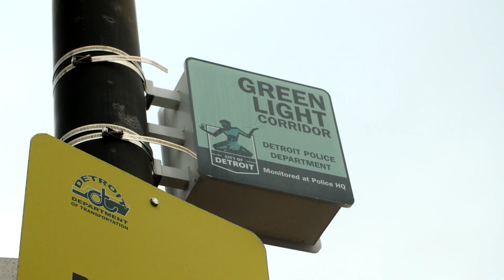Race, Policing, and Detroit's Project Green Light (Part 4/4)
This video is one part of an online lesson suitable for college-level or potentially high school courses in Information Science, Computer Science, Science & Technology Studies (STS), Information Technology, Sociology, Criminology, Public Policy, Law, Urban Planning, Ethnic Studies, and Applied Ethics. It includes videos, readings, and suggested discussion questions/assessment. It is suitable for a flipped-classroom model where an in-person or synchronous online session might discuss these videos/readings.

This online lesson is a part of the Emergency ESC initiative of the Center for Ethics, Society, and Computing at the University of Michigan.

The lesson consists of a case study of Detroit’s Project Green Light, a new city-wide police surveillance system that involves automated facial recognition, real-time police monitoring, very-high-resolution imagery, cameras indoors on private property, a paid “priority” response system, and other distinctive features.